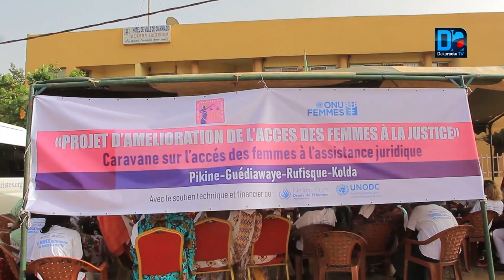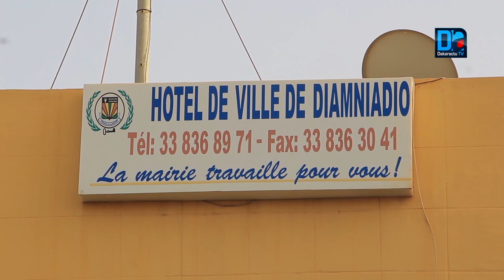RUFISQUE : « Au Sénégal le droit coutumier domine toujours le droit moderne et la femme est